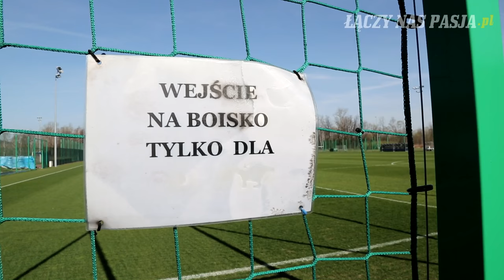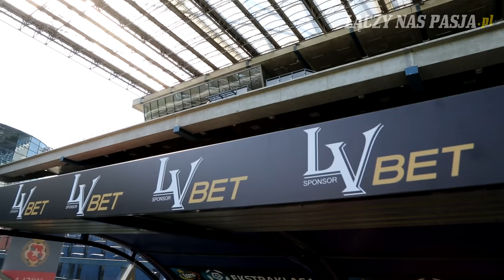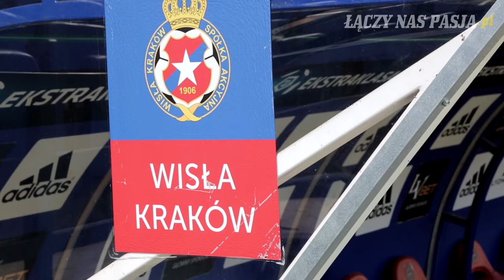Patryk Małecki: Myślę o Reprezentacji. Wierzę, że w przyszłości dostanę szansę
Patryk Małecki: Myślę o Reprezentacji. Wierzę, że w niedalekiej przyszłości dostanę szansę

Chcesz więcej?